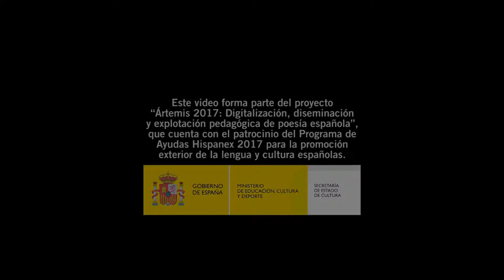José Antonio Olmedo López-Amor: entrevista - Ártemis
José Antonio Olmedo López-Amor (Valencia, España), es escritor, poeta y crítico literario, articulista, cronista y divulgador científico. Titulado en Audiovisuales, cursa Estudios Hispánicos, Lengua Española y sus Literaturas en la Universidad de Valencia. Estudió preceptiva de haiku en la Fundación “Centro de Poesía José Hierro” de Getafe, donde fue alumno de Vicente Haya. Sus artículos sobre poesía japonesa son publicados en la prestigiosa Gaceta Literaria Hojas en la Acera. Miembro del consejo editorial y Delegado Territorial en Valencia de Todoliteratura.es. Coeditor y cofundador de Crátera. Revista de Crítica y Poesía Contemporánea, donde también ejerce como crítico literario. Pertenece a la red mundial de escritores en español (REMES). Pertenece a la red de escritores por la tierra (RIET). También es miembro del Movimiento de Escritores pro Derechos Humanos de Valencia.

Como poeta y bajo su seudónimo Heberto de Sysmo, ha publicado los libros: Luces de antimonio (Ateneo Blasco Ibáñez, 2011) en coautoría con Okoriades Varacri, El testamento de la rosa (Ediciones Cardeñoso, 2014) Finalista del VI Premio Nacional de Poesía “Poeta Juan Calderón Matador”, La soledad encendida (Ultramarina Cartonera, 2015) en coautoría con Gregorio Muelas, La flor de la vida. Elogio de la geometría sagrada (2016) Finalista de los Premios de la Crítica Literaria Valenciana 2017 y Maldito y bienamado bibelot (Baile del Sol, 2017) ganador del II Certamen Nacional de Letras “Isabel Agüera” Ciudad Villa del Río. Ha publicado poesía en diversas antologías, entre las que destaca Cartografías de Orfeo (Editorial Isla Negra, Puerto Rico, 2014).

Algunos de sus premios o menciones son:

Finalista del III Premio Nacional de Poesía “Poeta de Cabra” 2015 por su poema Mi poesía es una lengua muerta.
Ganador del VII Certamen Internacional de Poesía Fantástica Minatura 2015 por su poema titulado Del amor  y la materia.
Ganador del 57 Certamen Poético “Fiesta de la primavera” 2015 de Amigos de la Poesía de Valencia por su obra Arenga musical.
Finalista del I Premio Nacional de Poesía Villa de Madrid 2015 por su obra Dramaturgia de la muerte.
Ganador del 1º premio de poesía del Ateneo Blasco Ibáñez de Valencia 2016 por su obra Tener por qué morir.
Ganador del Premio Internacional Limaclara de Ensayo 2016 por su obra El arte como herramienta social.
Finalista de los Premios de la Crítica Literaria Valenciana 2017 modalidad poesía, por su obra “La flor de la vida”.

Su intensa labor como crítico literario especializado en poesía se disemina por más de cuarenta medios culturales, nacionales e internacionales, en papel y digitales, como: Revista de Letras (diario La Vanguardia, España), Crítica (Universidad Autónoma de Puebla, México), Periódico de Poesía (Universidad Nacional Autónoma de México), Sci-Fdi (Universidad Complutense de Madrid, España), La Galla Ciencia (España), El Coloquio de los Perros (España) o CaoCultura (España).

José Antonio ha prologado los poemarios: La herida del tiempo, El hombre deshabilitado, Sonanta de siervo y Sonora disciplina y  III Encuentro Internacional de Poetas Ciudad de Valencia (antología).

Algunos de sus poemas han sido traducidos a otras lenguas, como el inglés, griego moderno, alemán, rumano, hindustaní  e italiano.